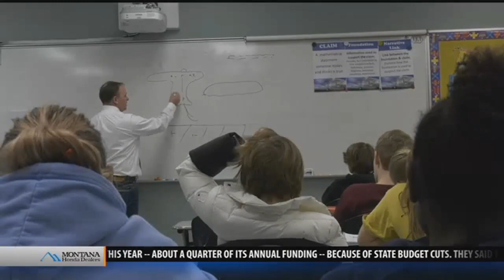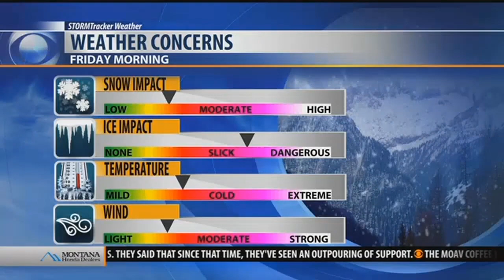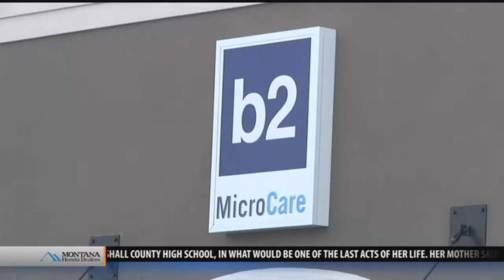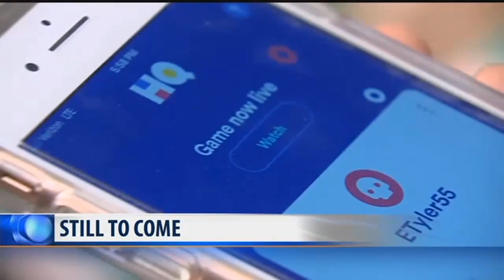Top stories from today's Montana This Morning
Top stories from today's Montana This Morning, Friday, Jan. 26, 2018 - latest local news and headlines from across the world.